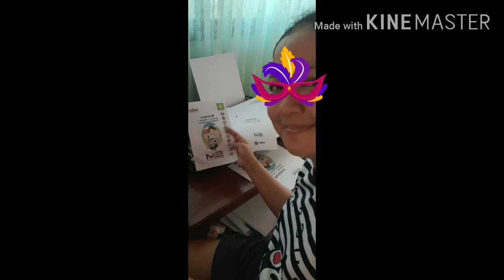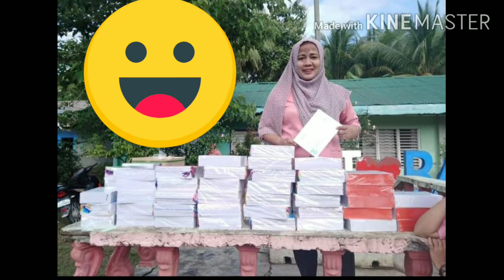Happy Teachers Day🥰🥰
A living Heroes